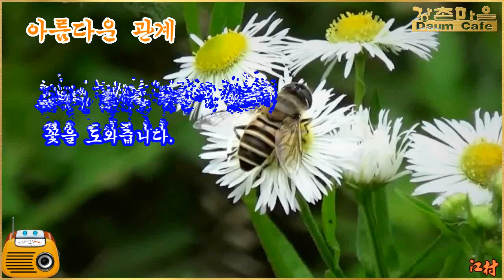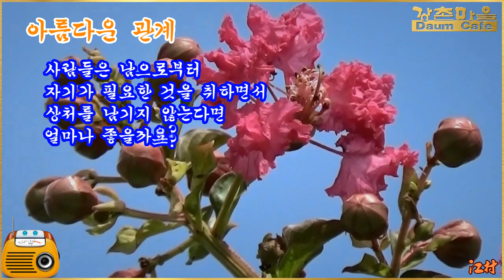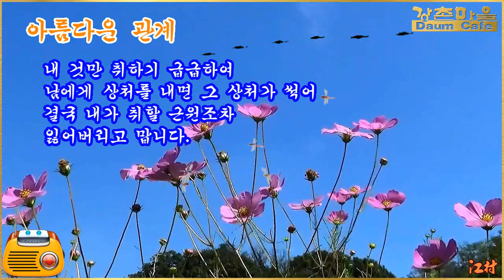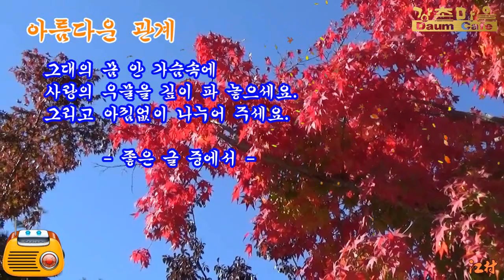아름다운 관계